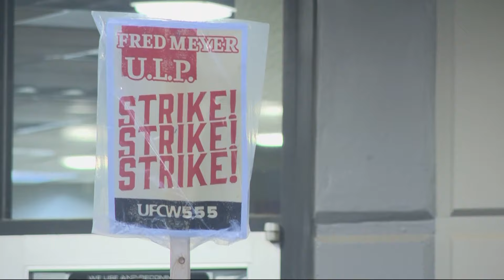Thousands of Portland Fred Meyer workers go on strike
The strike started at 6 a.m. on Wednesday and will last through Tuesday, Sept. 3 at all Portland-area Fred Meyers, unless a deal is reached. The union UFCW Local 555 represents about 4,500 Fred Meyer employees. The union is accusing management of wage discrepancies among stores and departments, unfair labor practices including withholding essential information during negotiations and not processing grievances.

Todd Kammeyer, the president of Fred Meyer, said in a statement that stores will remain open and that Fred Meyer and Kroger respects their rights to bargain.